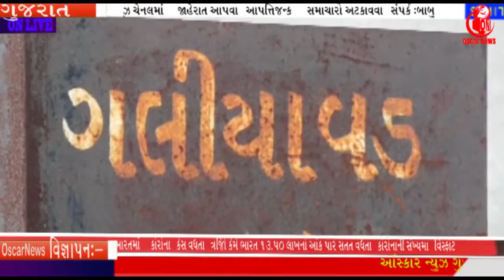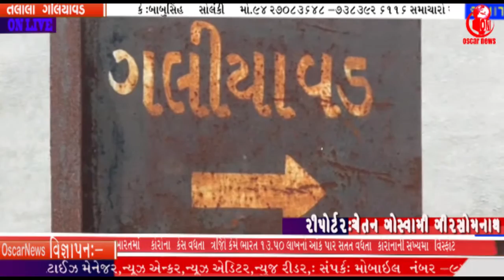શહેરનું પ્રદૂષણ ગામડાઓમાં ઠાલવવા મુદ્દે જનાક્રોશ ગલિયાવડ તાલાલા પાલિકાના સુએજ પ્લાન્ટ વિરોધનોવંટોળ